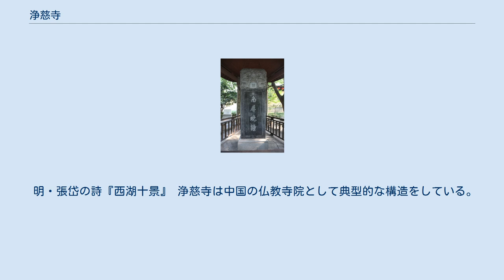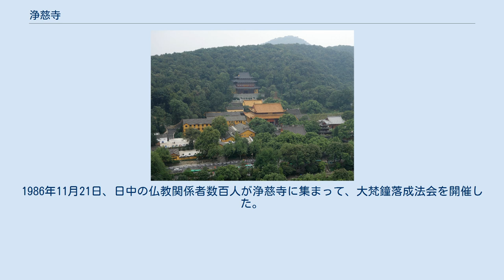浄慈寺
西湖区_(杭州市)
浄慈寺（じょうじじ、じんずじ）は、浄慈報恩孝禅寺ともいい、中華人民共和国浙江省杭州市西湖区の西湖湖畔の南屏山にある仏教寺院である。
1983年に漢族地区仏教全国重点寺院のひとつに指定された。
 鎌倉仏教と深い関係があり、とくに日本の曹洞宗の開祖である道元の師である天童如浄はこの寺の住持をつとめていた。
 浄慈寺ははじめ「慧日永明寺」という名前で、五代十国時代の顕徳元年（954年）、呉越国の忠懿王により建てられた。
開祖は永明道潜であり、建隆2年（961年）から永明延寿禅師がその後を継いだ。
北宋時に「寿寧禅院」、南宋では「浄慈報恩孝禅寺」に名前を改めた。
略称して浄慈寺・浄慈禅寺と呼ぶ。
禅宗五山のひとつに列せられている。
明・清以降、しばしば破壊と再建をくりかえした。
 夜気滃南屏、軽嵐薄如紙。
 鐘声出上方、夜渡空江水。
 明・張岱の詩『西湖十景』 浄慈寺は中国の仏教寺院として典型的な構造をしている。
1960年に建てられた大雄宝殿の西には済祖殿があり、中に済公の像を祀っている。
寺門の右側には西湖十景のひとつである「南屏晩鐘」の碑亭がある。
 明初の洪武年間に重さ10トンの梵鐘が作られ、毎日日没時にあたりが暗くなる折、鐘の音が響き鳴った。
南屏山には穴のあいた奇岩が多く、鐘の音に穴が共鳴してはるか遠くまで聞こえるのだという。
康熙帝は浄慈寺の門の外に碑亭を建て、その上に「南屏晩鐘」の四字を記した。
清末の戦乱で鐘は失われた。
1984年、浄慈寺は日本の曹洞宗大本山である永平寺の援助によって大梵鐘を再建した。
1986年11月21日、日中の仏教関係者数百人が浄慈寺に集まって、大梵鐘落成法会を開催した。
鐘の外側には『法華経』6万8千字が鋳込まれている。
 山門 鐘楼 「南屏晩鐘」の碑